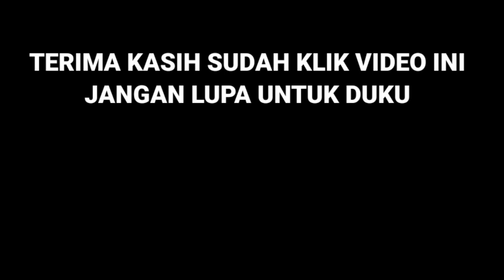PRESET CAPCUT 🌹//JEDAG JEDUG 💌 // PAKAI FOTO SENDIRI 📸 // LAGI VIRAL DI TIKTOK 🎶 // BUAT STATUS WA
1. @Ari Novendra [MC]
2. @Ahmad rev [SF]
3. @Re N Dy283
4. @Iliss❤️{SSq}
5. @Bismillah foryouu
6. @Rian C [FN]
7. @Jaelani [AS]
8. @Mas Tutorial [AS]
9. @Sovian01 [AP]
10. @Sardianti(LS)